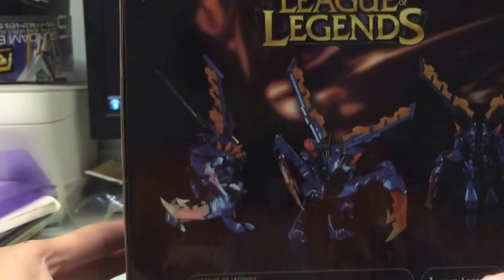玩具介紹:卡力斯 ( League of Legends)